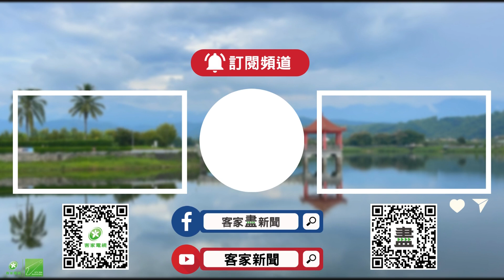騎單車遊萬巒 電輔單車站啟用推綠色旅遊【客家新聞20240707】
屏東縣萬巒鄉公所，推廣五溝水夥房聚落、東港溪自行車道、及萬金綠色隧道等在地人文地景，購置30輛電輔單車並設立單車站，甚至規畫3條旅遊路線，讓遊客騎電輔車深度遊萬巒。